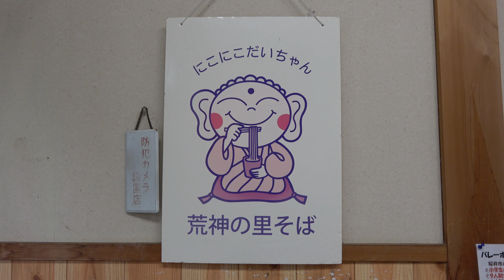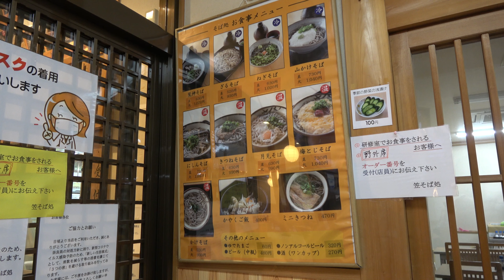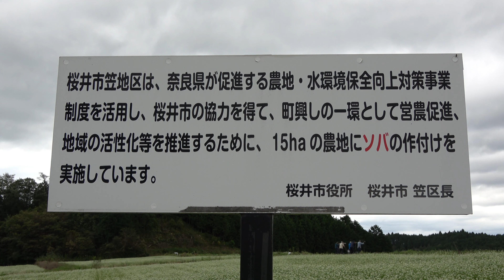【4k】桜井市笠のそば畑 Buckwheat field in Kasa, Sakurai City (Nara, Japan) (2021)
2021年
Camera：SONY FDR-AX45

0:00 笠そば処「荒神そば(大)1020円」 Buckwheat noodles Restaurant
2:09 そば畑 Buckwheat field